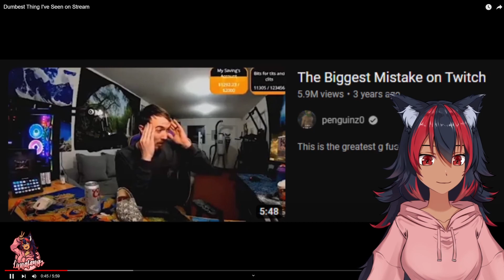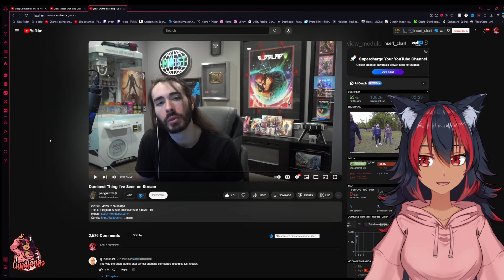Adin Ross Almost Shot In The Foot | Gbs Playz React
LIKE COMMENT & SUBSCRIBE.today i am seeing Adin Ross Was Almost Shot On Stream .i hope you enjoy this video thank you for watching and dont forget to subscribe and also rawr lol.